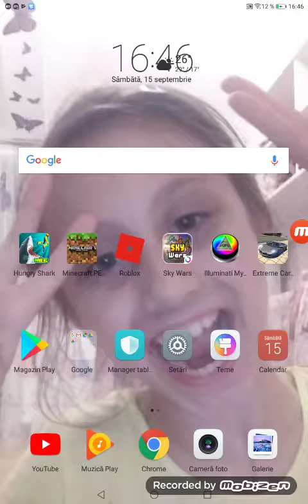Minecraft cu panda și cu Radu